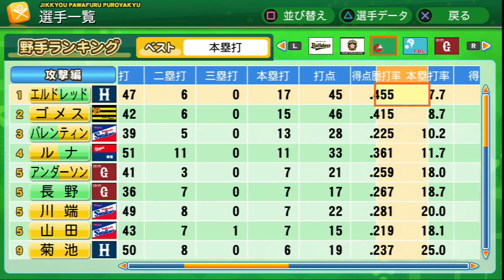パワプロ2014 間野茂雄物語 プロ編#4 ギブソンJr. に憧れる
今回のサムネは久しぶりに満足の出来！